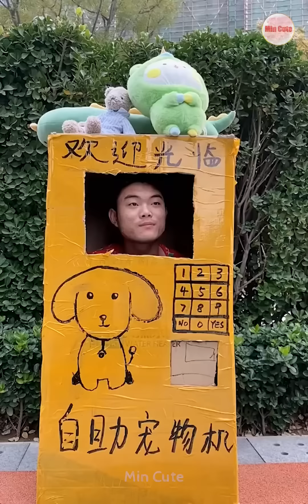Tik Tok Chó Phốc Sóc Mini 😍 Funny and Cute Pomeranian #398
It's me again: Min Cute 😊 😊 😊
Tik Tok Chó Phốc Sóc Mini, Funny and Cute Pomeranian
POMERANIAN THE CUTEST DOGS
Dog Pet Puppy Pomeranian Grooming Teddy bear style

 • Vexento - Trippy ...